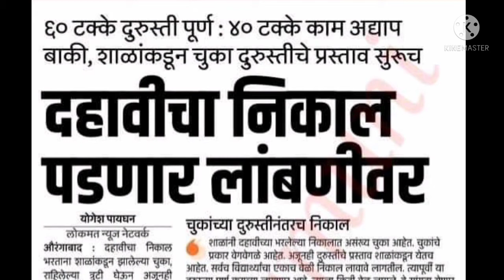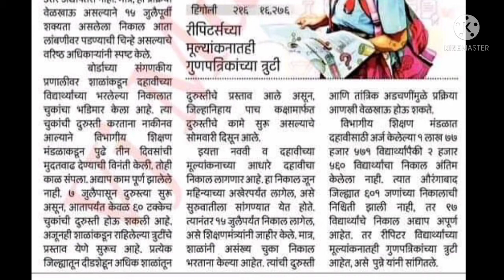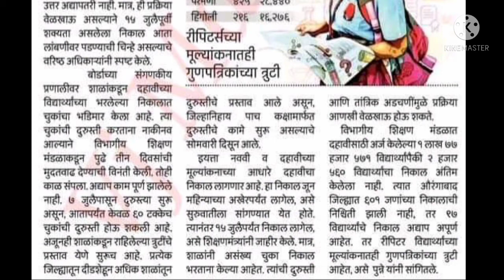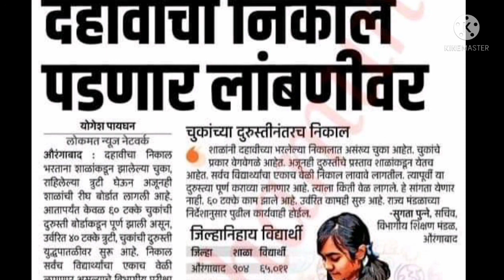दहावीचा निकाल लांबणीवर! || maharashtra SSC 2021 result extended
शासन निर्णय
शैक्षणिक बातम्या
शासकीय योजना
महाराष्ट्र शैक्षणिक घडामोडी

वरील माहितीसाठी Anay Education channel ला

धन्यवाद .